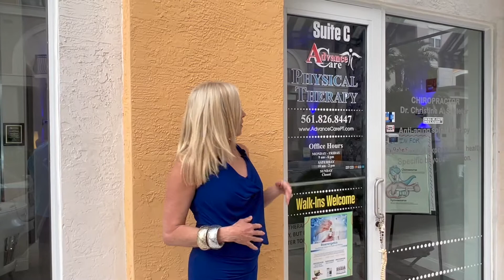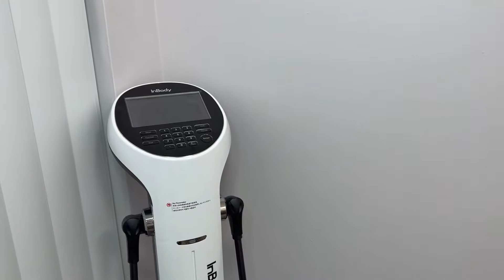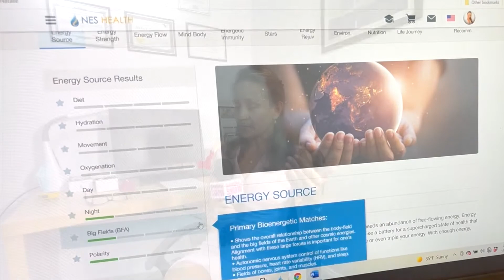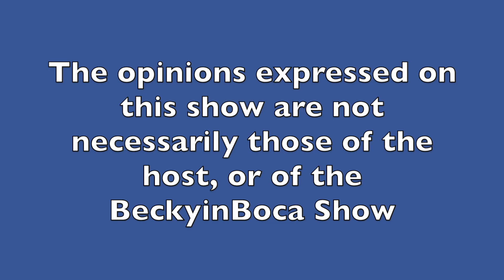Advance Care Physical Therapy, Boca Raton, Florida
A multidisciplinary practice, located in Boca Raton